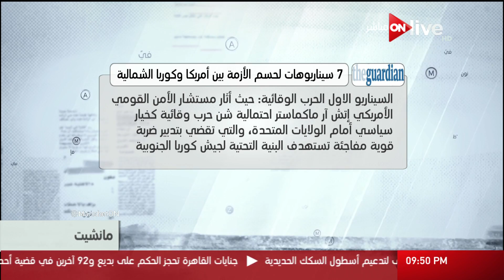مانشيت ـ 7 سيناريوهات لحسم الأزمة بين أمريكا وكوريا الشمالية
الموقع الرسمي للقناة  ..